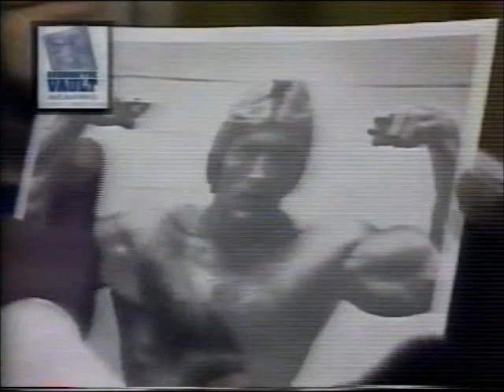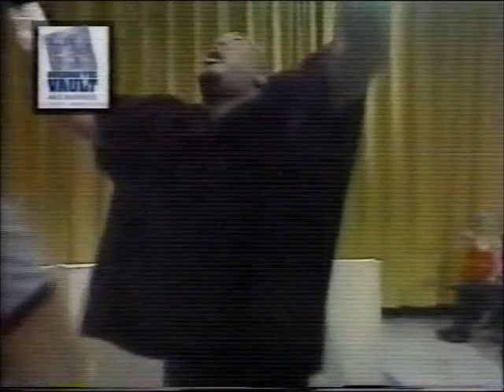Lawler and Bad Bad Leroy Brown Interview (Paul Orndorff, Dusty Rhodes, and Junkyard Dog) (1977)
I thought I had this uploaded, but I had only uploaded to my Facebook page. This is one of my favorite Lawler as a heel moments. He comes out insulting the crowd by calling them rednecks (mind you, he sounded like a big hick!) and then after running his mouth, Bad, Bad Leroy Brown steals the show. I seriously want to know how LanceRussell didn't win an Emmy for being able to keep a straight face!